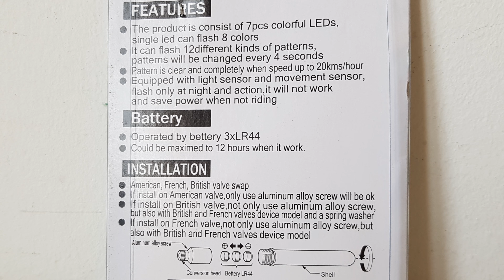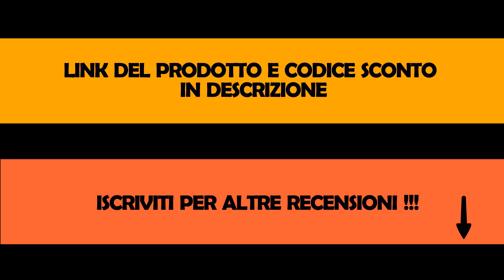👉[Gearbest] RECENSIONE: 🚴Luce a led per una ruota con effetti speciali !!!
Luce a led da montare sulla valvola della ruota con 15 differenti effetti luminosi.

Per i nuovi account su Gearbest, con il codice GB-$3new otterrete uno sconto di 3$ su una spesa di 5$ in tutte le categorie

Informazioni utili sulle spedizioni disponibili:
* Priority Line - Italy Express (la migliore, consegna in 20 giorni, no dogana,  tracciabile)
*  Registered Air Mail (consegna in 30 giorni, 90% no dogana, tracciabile)
* Unregistered Air Mail (più lenta, no dogana, non tracciabile , sempre gratuita)
* Expedited Shipping (corriere DHL, dogana da pagare, consegna in 7 giorni,  la più costosa)